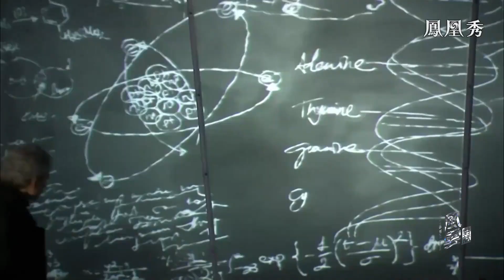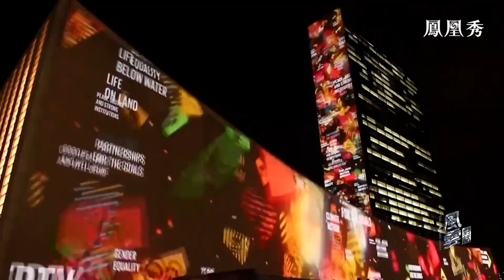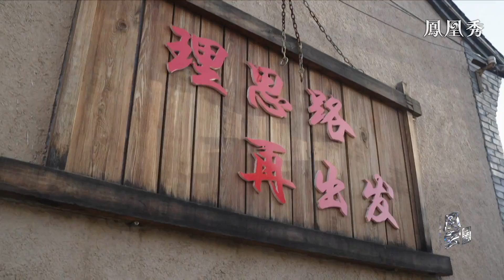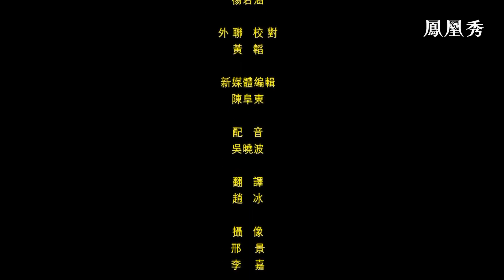深入中國30年，向世界講述真實的當代中國！中國問題專家庫恩：精準扶貧是消除對華偏見的最佳故事｜Robert Lawrence Kuhn｜風雲對話｜20221020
完成脫貧攻堅、全面建成小康社會的歷史任務，對中國有重大現實意義和深遠歷史意義。中國脫貧攻堅受到了包括美國學者羅伯特庫恩在內的眾多西方人士的關注。2017年，年過70的庫恩深入中國貧困地區，先後走訪貴州、甘肅、新疆、山西、四川、海南等地，並製作了紀錄片——《前線之聲：中國脫貧攻堅》。經過“嵌入式”的考察和拍攝，庫恩說，中國的精准扶貧是一個能消除偏見並改變西方民眾對中國認知的強有力的故事。2018年，在慶祝改革開放40周年大會上，庫恩因多年來致力於向世界講述全面、真實的中國故事，獲頒中國改革友誼獎章。

Kuhn:：The best way to tell China stories is to be honest and direct and completely open about what is happening to the best of your ability. I mean, that's what I've always tried to do.

主持人：朱梓橦
嘉賓：中國改革友誼獎章獲得者/美國庫恩基金會主席 羅伯特·庫恩（Robert Lawrence Kuhn）